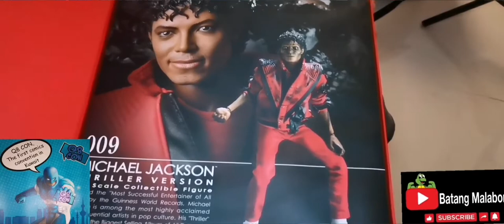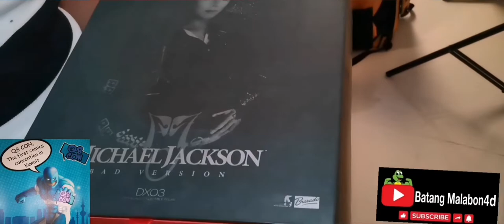Vlog#45 Q8 con. Part 3 the colection